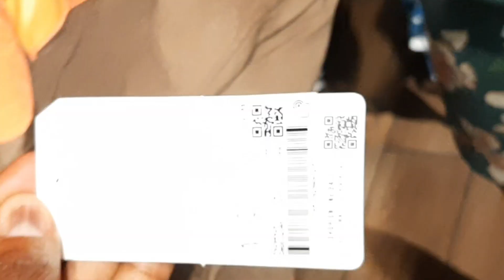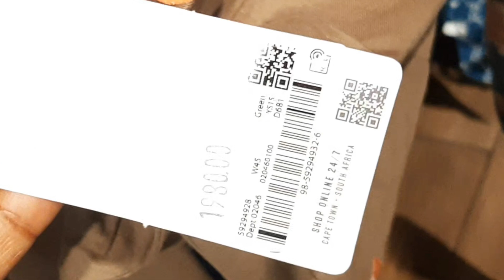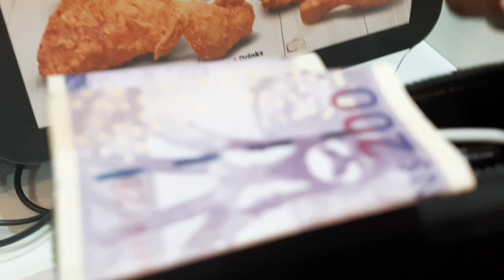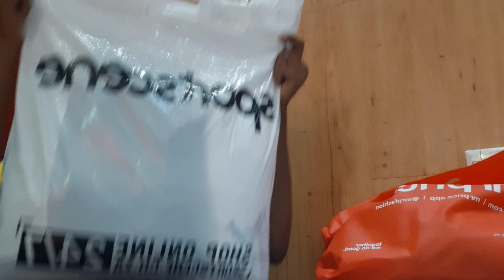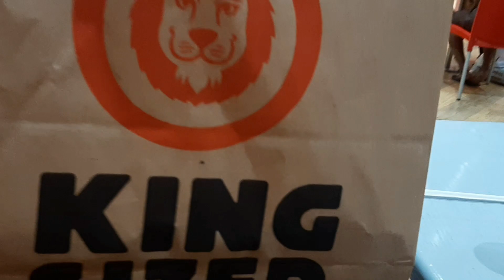BLACK FRIDAY | How I spent N$5000+ | Wernhil Park // Namibian🇳🇦YouTuber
like my videos, leave a sweet comment and turn of the notification post to get notifications whenever I am going to post a video.